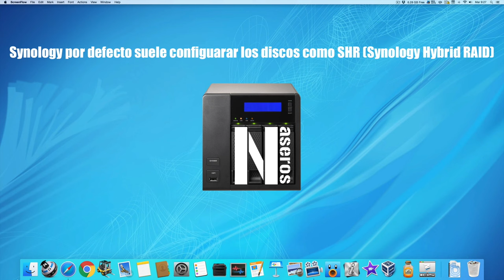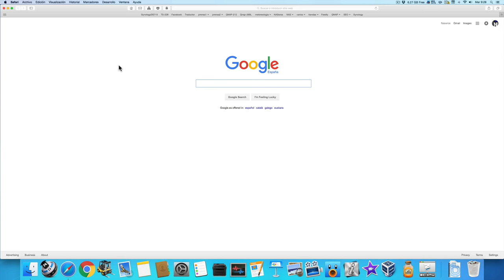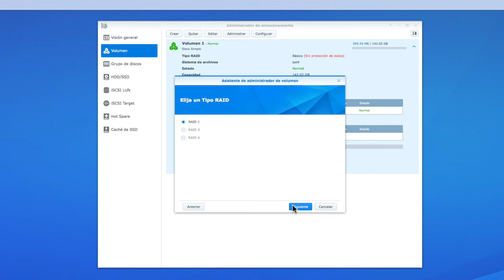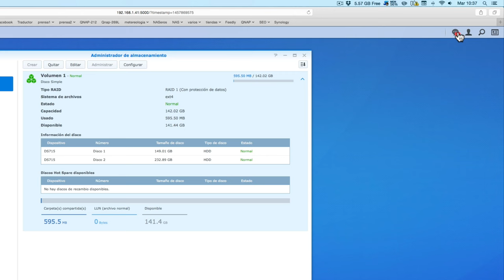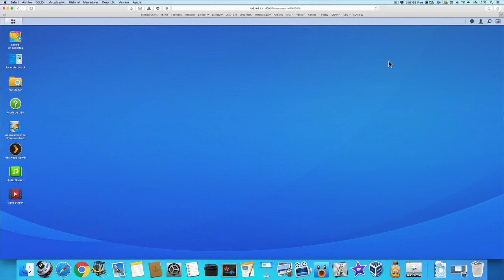Cómo pasar de disco simple a RAID 1 en Synology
Vamos a ver cómo realizar una migración de datos de un disco a una configuración RAID 1 en Synology añadiendo un nuevo disco.
Ayer vimos la protección de datos ante el fallo de un disco mediante el sistema SHR (Synology Hybrid RAID) de Synology. Ahora vamos a ver lo mismo pero configurándolo mediante un sistema de RAID clásico, en este caso mediante un RAID 1 también llamado discos en espejo.
El proceso es básicamente el mismo por lo que en esta ocasión voy a ir más rápido ya que los conceptos para pasar de un disco simple a RAID 1 en Synology son los mismos que en la configuración con SHR.